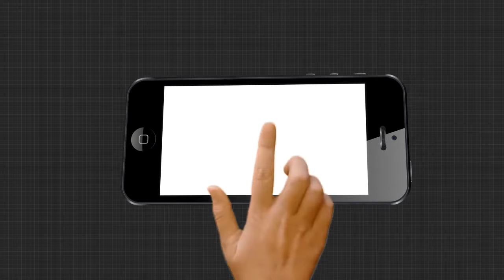ଜୋର ଧରିଲା ରାଜ୍ୟରେ ମନ୍ଦିର ଖୋଲିବା ଦାବି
ଜୋର ଧରିଲା ରାଜ୍ୟରେ ମନ୍ଦିର ଖୋଲିବା ଦାବି ମନ୍ଦିର ସମ୍ମୁଖରେ 9 ମିନିଟ୍ ଘଣ୍ଟ ବାଡେଇ ସେବାୟତଙ୍କ ପ୍ରତିବାଦ.